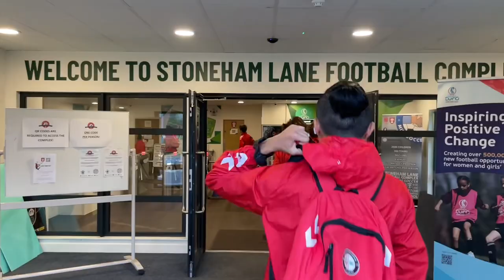Roman Elizaga - UK Trip Highlights (March 2023)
Here are highlights from our trip to the UK where we had the opportunity to train with Academy coaches, play friendlies against local teams, watch a couple EPL games, and tour the local sites.